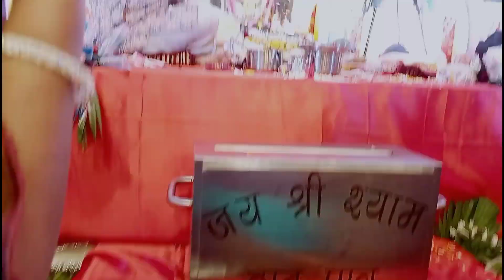🥳🎊होली है full enjoy , masti 😎festival vlogswitharchana music #🎊🥳